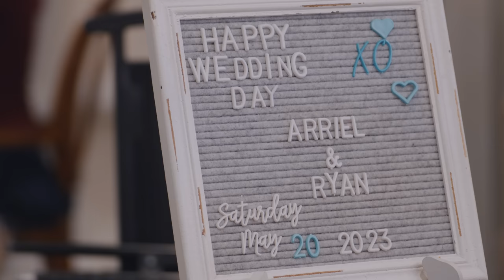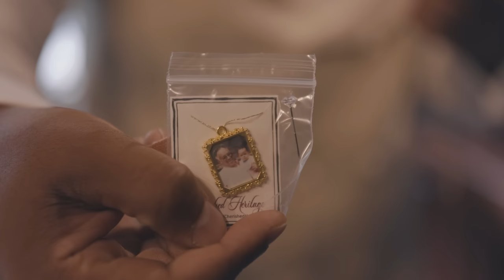Arriel & Ryan's Full Wedding Video at Nanina's in the Park, NJ: Unforgettable Moments 💍🌸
Join us in celebrating the love and joy of Arriel & Ryan as HAK Weddings presents their stunning wedding video filmed at the elegant Nanina's in the Park in New Jersey. 🎉📸

Immerse yourself in the enchantment of their special day, as we capture the heartfelt exchanges, the smiles, and the unforgettable moments that made their wedding truly remarkable. 💖🎊

✨ Let HAK Weddings be a part of your own love story. 📩💐